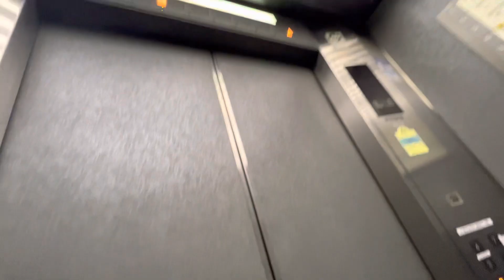夜の町田9 2023/01/10